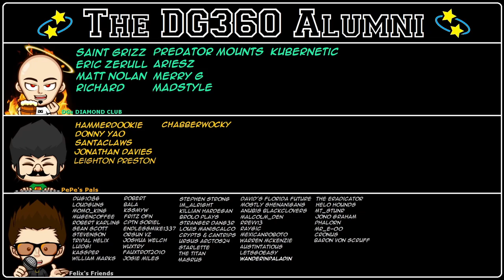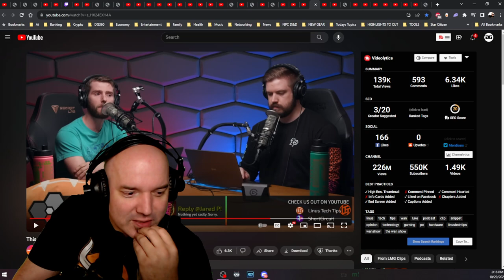YOUR GENETIC CODE HACKED and SOLD | DG REACTS to LINUS LMG Podcast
23 and Me had a massive data breach that affected a large portion of their customer base. Customer's genetic coding was hacked and is now in the hands of unsavory people most likely to be used to mark them for whatever weirdos there are out there who want your genetic information. This affects not only you but your family. This type of security breach goes way beyond the norm and sets a precedent into the world of data security, privacy, and much more. Time for a real talk.